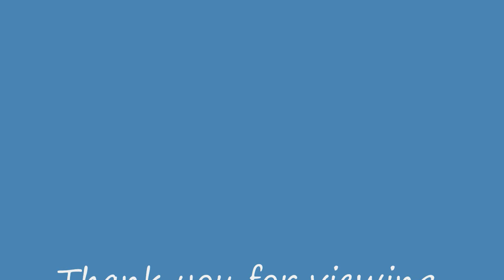Inside The Heart Of The Orrb Cluster Nucleus #2